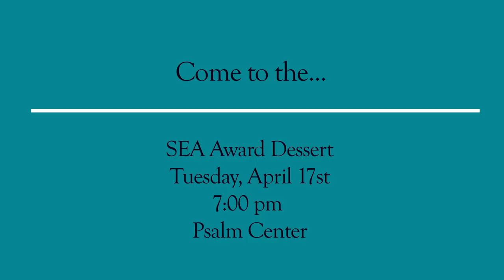Corban University SEA Awards Dessert (2012)